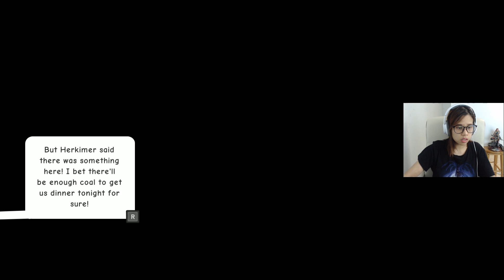World to the West: จุดเริ่มต้นการเดินทาง [Chapter 1&2]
สนับสนุนแพรได้ที่...